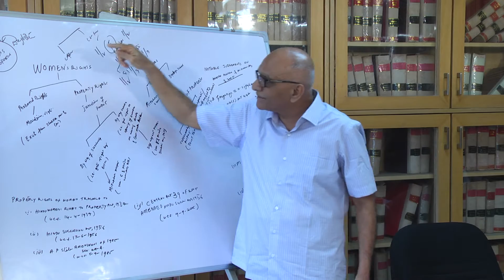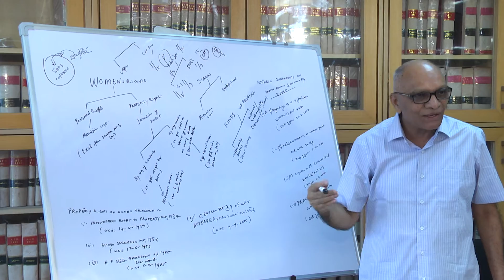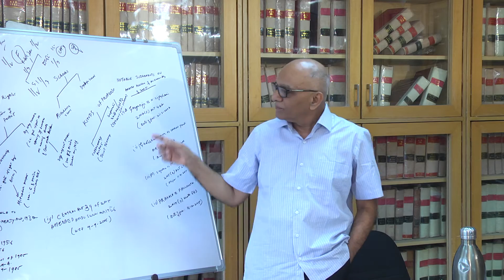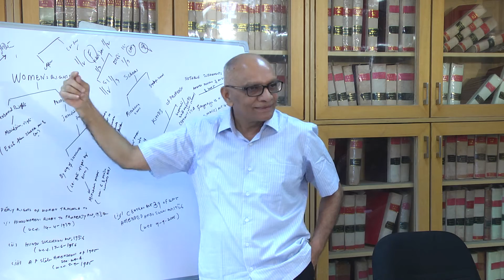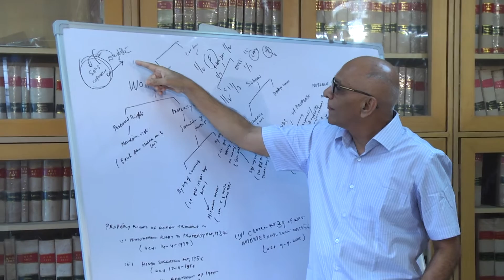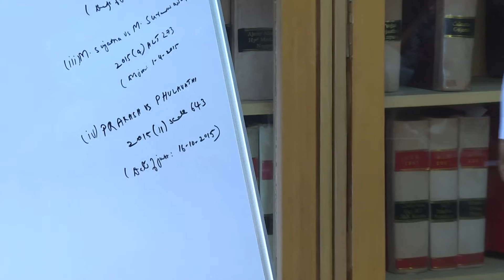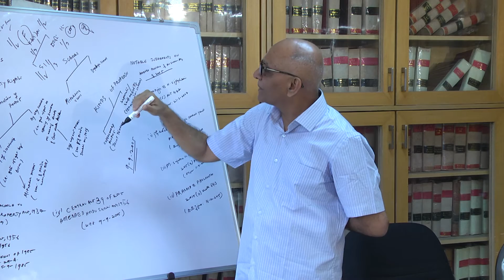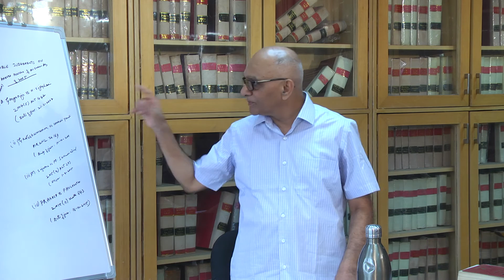Mohan Rao Advocate HSA Part 3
Continuous Legal Education - Seminar on Amended Hindu Succession Act 2005
At Rao & Co. Lawyers, Library Hall,
Hyderabad